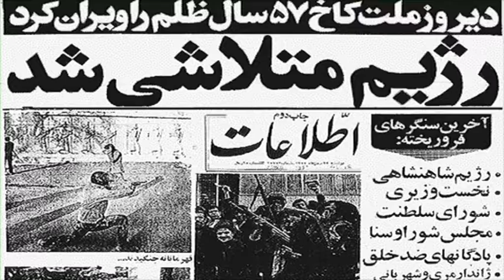تلویزیون ایران فردا - گلگشت یکشنبه 3 اسفند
میهمان امروز حسین حجازی در گلگشت دکتر محسن میلانی استاد دانشگاه و کارشناس سیاسی و علوم روابط بین الملل هستند. با ما همراه باشید و گلگشت را با دوستان خود نیز به اشتراک بگذارید. منتظر شنیدن نظرات شما در ارتباط با این برنامه هستیم.